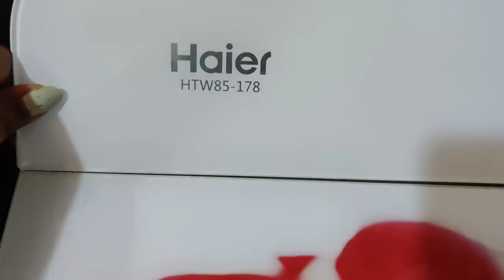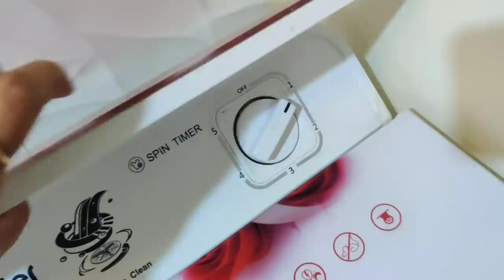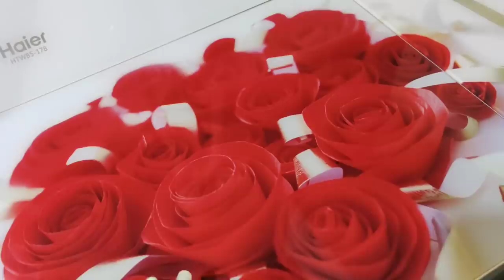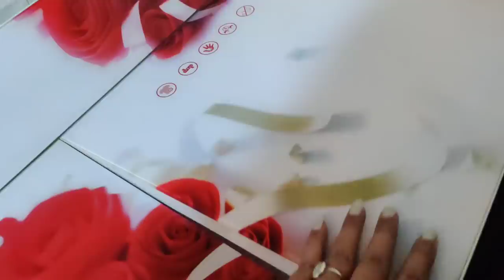🏠 Chalo dikhati Hu Kaisa bana hai baccho ka aur mera room /washing machine details /IndianMomKanchan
👉I use mobile camera for vlogging 👇
👉I use tripod for vlogging 👇
👉I use Mop for cleaning 👇
👉 I use 3ltr nonstick cooker 👇
👉I use nonstick kadhai 👇
👉I use nonstick tawa 👇
👉 My washing machine 👇